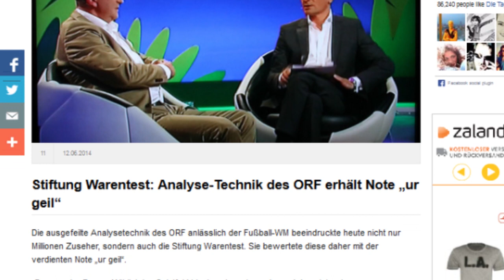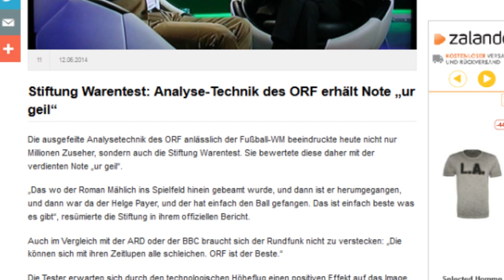EM QUALI 2016: AUT - SWE (ORF PARODIE)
Nicht nur Österreichs Fußballer sind aus dem Urlaub zurück, Roman Mählich beendet gerade sein Boccia Turnier in Lignano und Oliver Polzer ist nun endlich wieder zurück aus RIO.
Sie sind zurück - und wie!